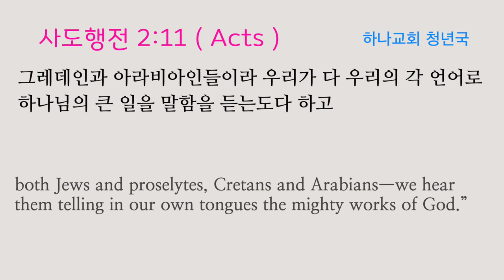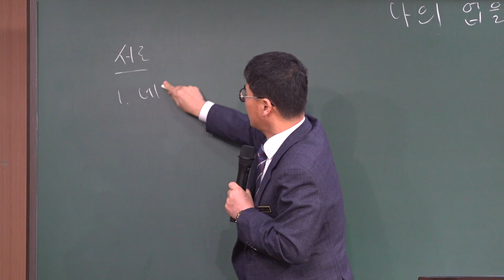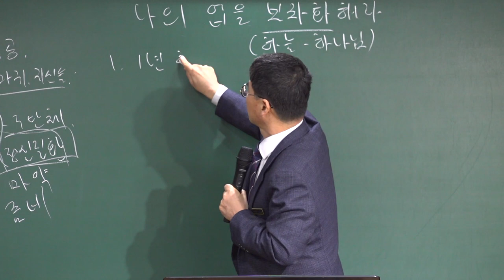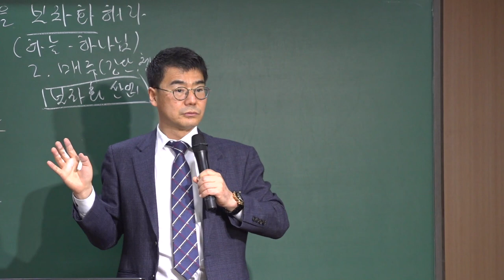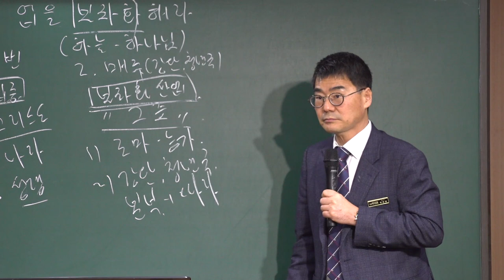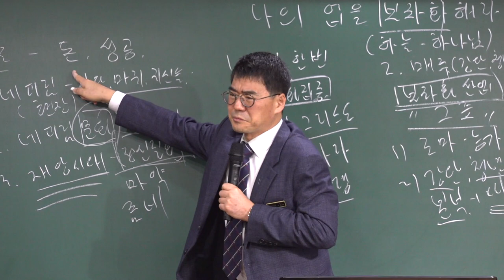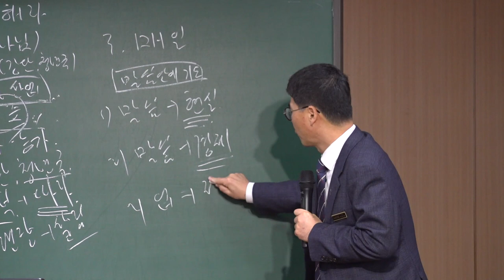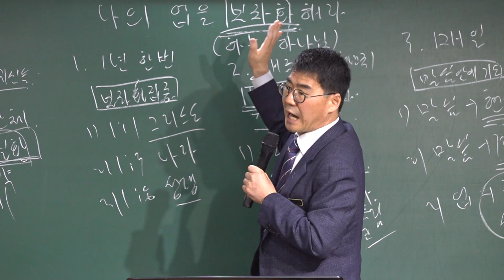20211205 청년국 예배 " 나의 업을 보좌화하라 " ( 사도행전 2장 9-11절 ) - 박관희 목사님 - ( 대구하나교회 )